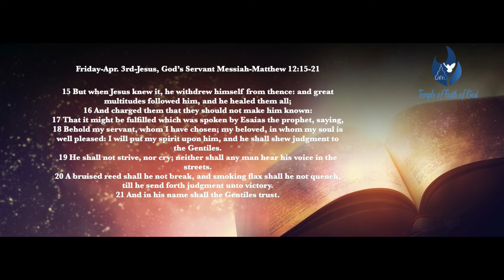Friday's scripture! this is not our song & we don't hold copyright